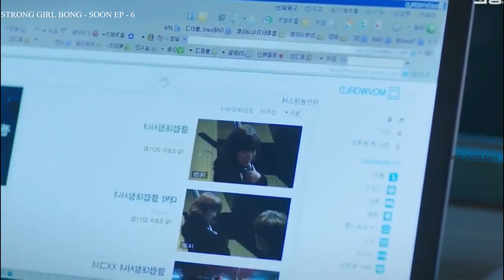நூறு ஆண்களின் பலம் ❤️| EP:6 | Talky Tamil Dramas | MXT Dramas | Kdramas Tamil Explanation & Reviews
Full drama explained in Talky Tamil Dramas

VOICEOVERSAVI

The people who want to delete the footage (if I used one). instead of giving us a copyright strike, you can contact us at Mail: I will remove the content immediately. Or we are ready to give the revenue that we made from the video. Because we are spending more time to achieve our dreams. That includes much life.